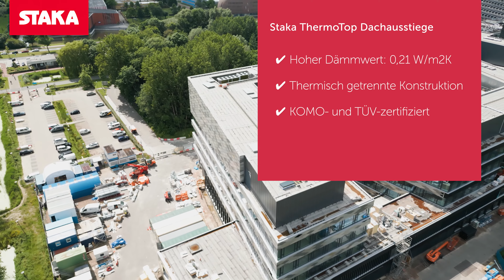Staka ThermoTop Dachausstiege für Feringa Building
Im vergangenen Oktober produzierte und lieferte Staka fünf ThermoTop Dachausstiege für das Feringa-Gebäude in Groningen.
Account Manager Hammou Houssaine erklärt das Projekt. „Die Dachluken, die wir für diesen Auftrag produziert und geliefert haben, sind 2,40 x 90 cm groß und aus Edelstahl. Mit diesen ThermoTop Dachausstiegen wird der Wärmeverlust durch Dachöffnungen durch die Verwendung sehr hochwertiger Materialien und einem einzigartigen Dämmwert von U = 0,21 W/m2K maximal reduziert.“

Sicheres Zugangsdach
Die Dachluken ermöglichen einen sicheren Zugang zum Dach. „Das kann für Wartungs- oder Inspektionsarbeiten, zum Beispiel der Solarpanels, notwendig sein. Damit bieten unsere Dachausstiege ein Stück Sicherheit. Statt über eine Leiter an der Außenseite des Gebäudes gelangt man über die Dachluke auf das Dach. Gleichzeitig ist es möglich, größere (Wartungs-)Geräte nach oben zu bringen.“

Aus holländischem Boden
Staka produziert Dachluken am eigenen Produktionsstandort in Oosterhout, Nordbrabant. „Da wir den Produktionsprozess von A bis Z selbst steuern, können wir schnell umstellen und unsere Lieferzeiten sind kurz. Die Dachluken, die von Ballast Nedam Bouw & Ontwikkeling im Feringa-Gebäude installiert wurden, sind niederländischen Ursprungs.“